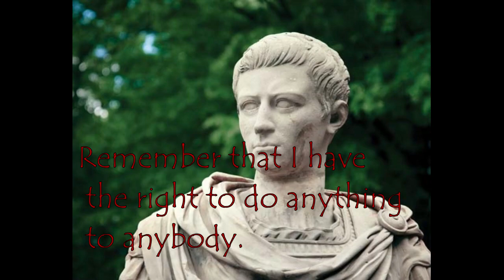Caligula - An Educational Video (WARNING: NOT A MEEM)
Works Cited:
“Caligula.” PBS, Public Broadcasting Service,

The Editors of Encyclopædia Britannica. “Germanicus.” Encyclopædia Britannica, Encyclopædia Britannica, inc., 3 Nov. 2016,

History.com Staff. “Caligula.” History.com, A&E Television Networks, 2009,

The Editors of Encyclopædia Britannica. “Caligula.” Encyclopædia Britannica, Encyclopædia Britannica, inc., 6 Oct. 2017,

Pohl, Frederik. “Tiberius.” Encyclopædia Britannica, Encyclopædia Britannica, inc., 11 Jan. 2018,

The Editors of Encyclopædia Britannica. “Vipsania Agrippina.” Encyclopædia Britannica, Encyclopædia Britannica, inc., 8 Sept. 2011,
The Editors of Encyclopædia Britannica. “Nero.” Encyclopædia Britannica, Encyclopædia Britannica, inc., 31 Jan. 2018,